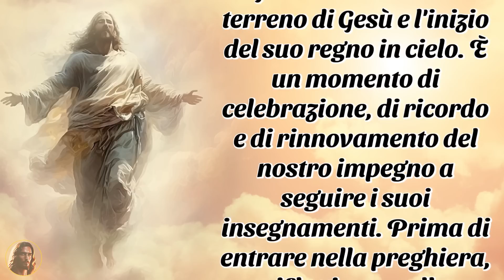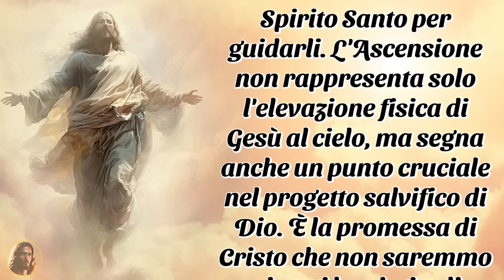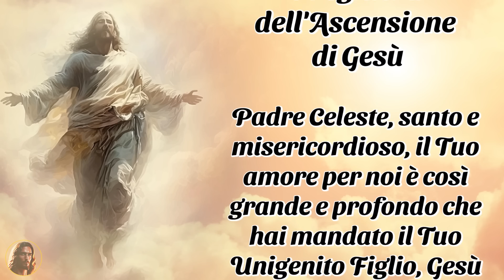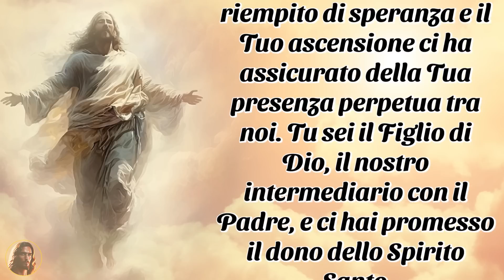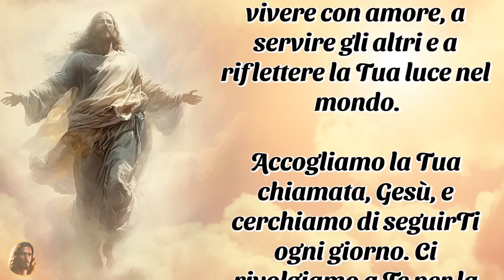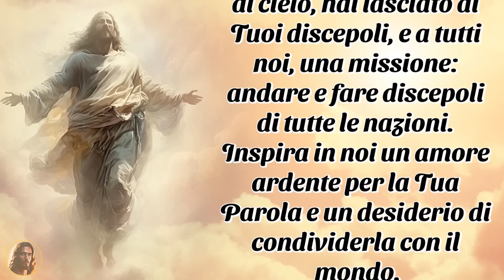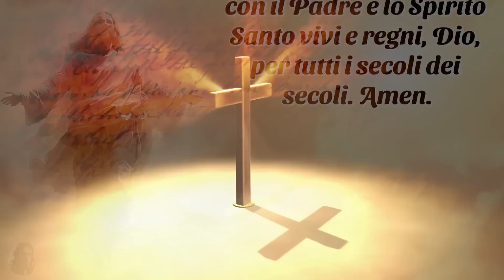21 maggio: Celebriamo con questa potente preghiera l'ascensione di Gesù al cielo per ottenere grazie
21 maggio: Celebriamo con questa potente preghiera l'ascensione di Gesù al cielo per ottenere grazie